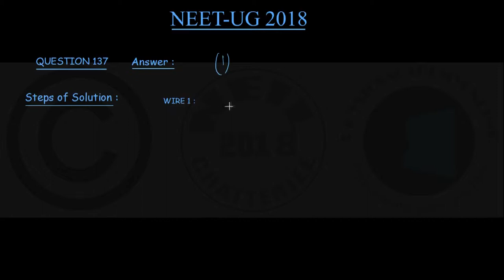NEET-UG 2018 Question 137 Solution